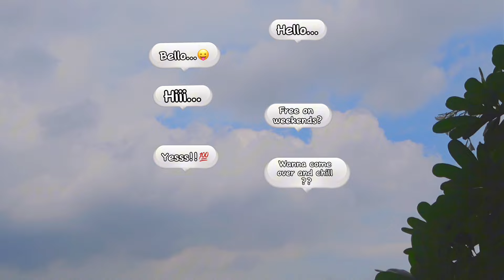What I Eat in a Day ( pork sticks and stir-fried vermicelli) 🐷 | Shall we grab a bite? Ep- 1 🖇️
Hello🍀

"Welcome to the vlog….I'm excited to introduce the series of ‘ Shall we grab a bite? in my channel.
Each episodes in this series will be about sharing delightful moments and delicious recipes ideas for when we gather around with friends and family.
Join me as we explore delicious dishes, cooking tips, and the joy of sharing good food together.

Let's create memorable experiences one recipe at a time.